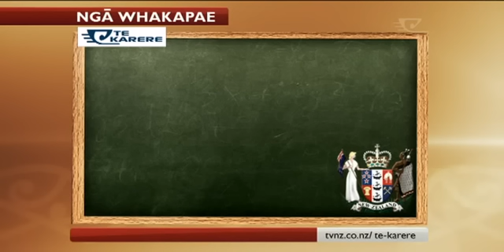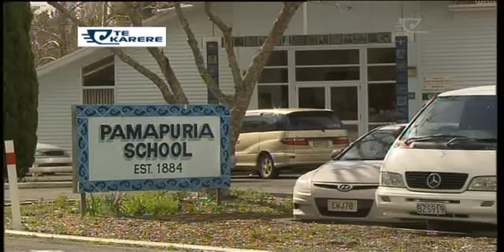Former deputy principal pleads guilty to indecent assault charges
A former Kaitaia deputy principal pleaded guilty to 49 charges of indecent assault. James Parker committed offences that date back to 2004 and involve boys under the age of 12.